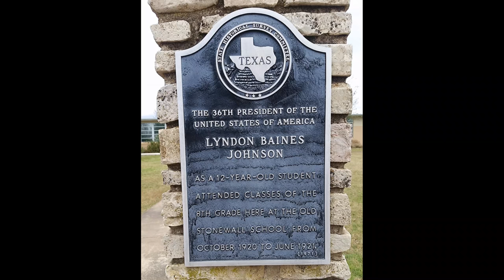Stonewall: Public Schools Week